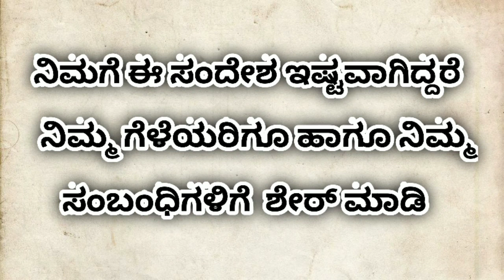ಬರಹತ್ ರಾತ್ರಿ ಮತ್ತು ಸುನ್ನತ್ ನೋಂಬು ಕುರಿತೂ | barahath rathri and sunnath nombu kuritu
ಬರಹತ್ ರಾತ್ರಿ ಮತ್ತು ಸುನ್ನತ್ ನೋಂಬು ಕುರಿತೂ

barahath rathri and sunnath nombu kuritu